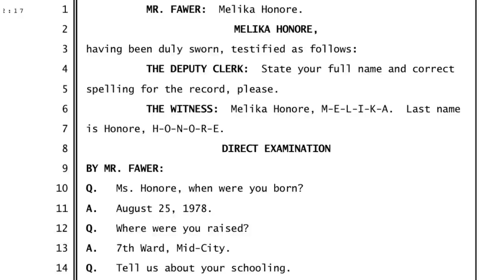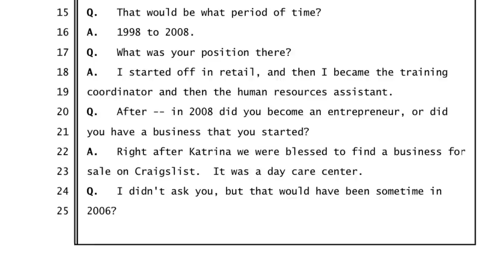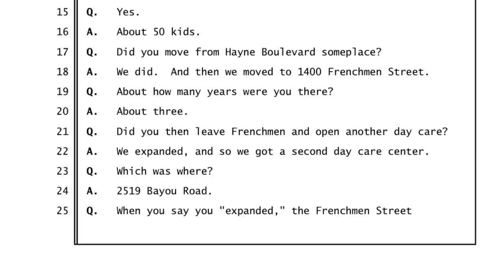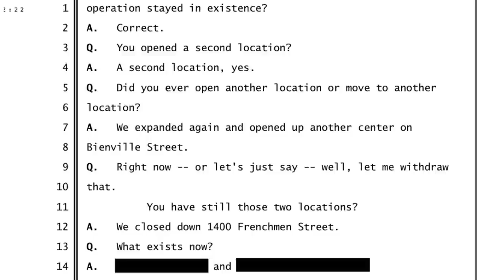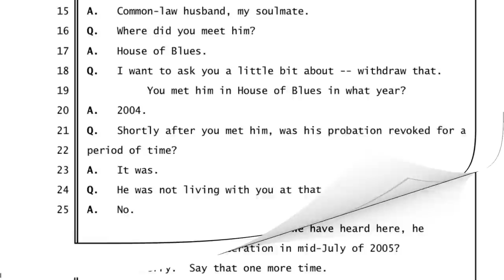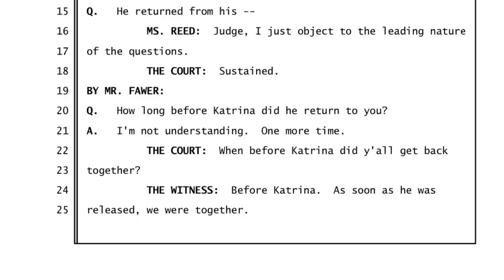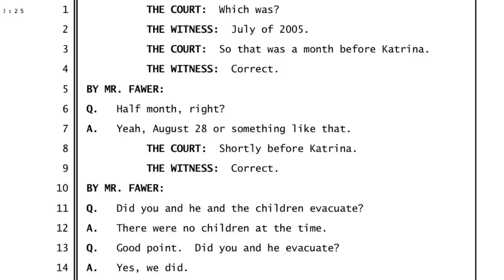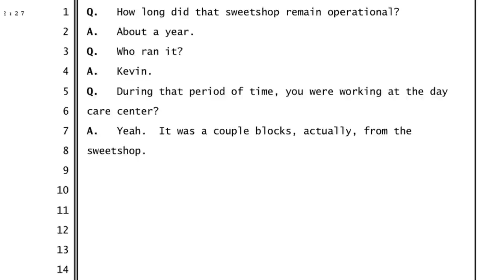Malika Honore takes the stand at Telly Hankton trial, New Orleans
Malika Honore testifies against Telly Hankton at trial, New Orleans